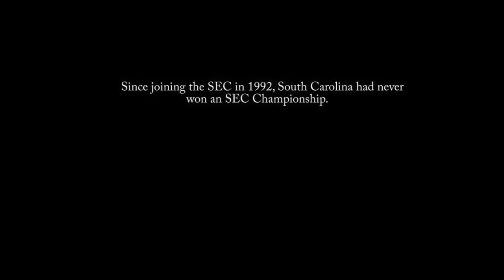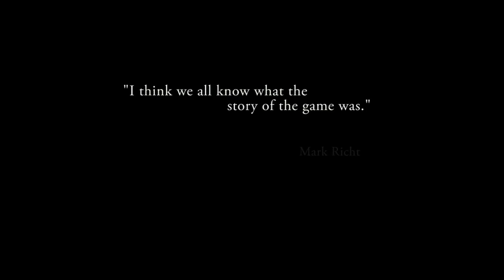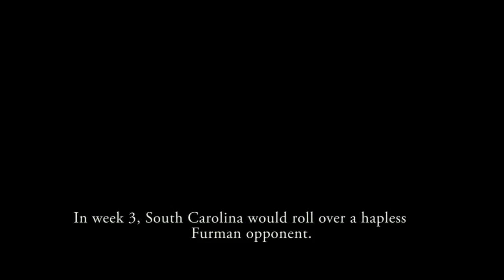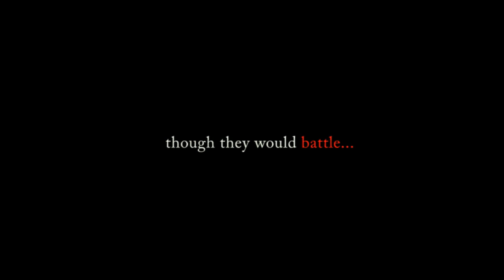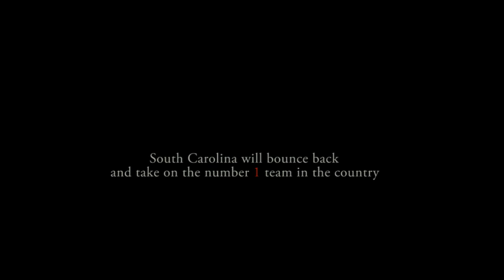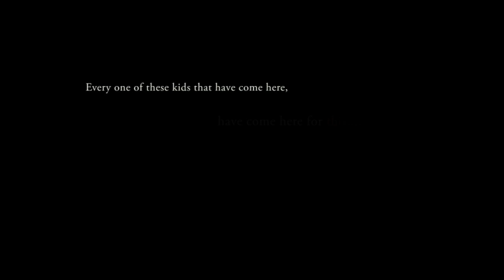South Carolina Football 2010 Part 1